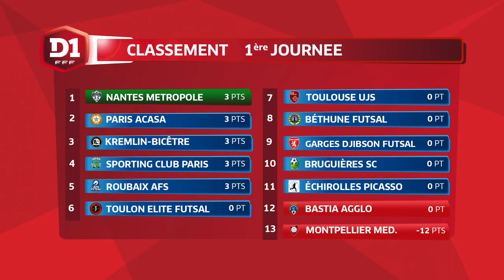J1 : Tous les buts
Découvrez les résumés des 5 rencontres disputées lors de la 1ère journée du Championnat.